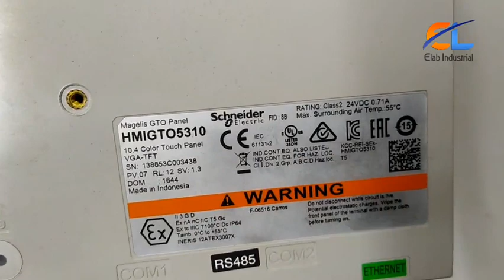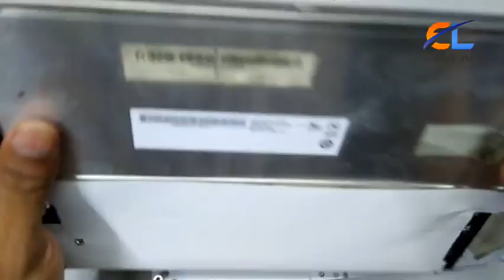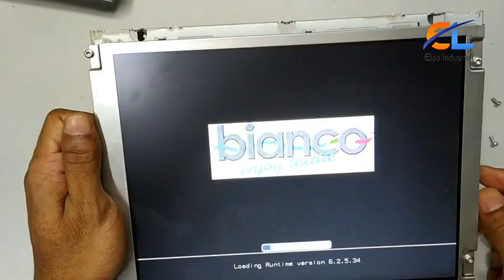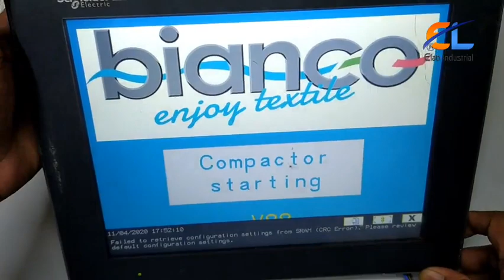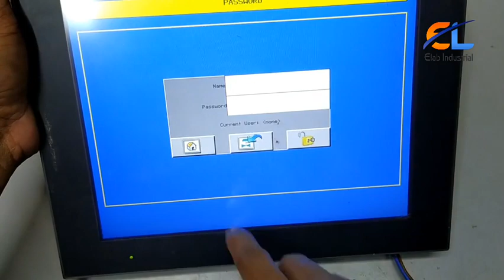how to replace lcd for HMI GTO5310(ElabIndustrial)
how to replace lcd for hmi gto 5310
HMI LCD REPLACE Type: HMIGTO5310